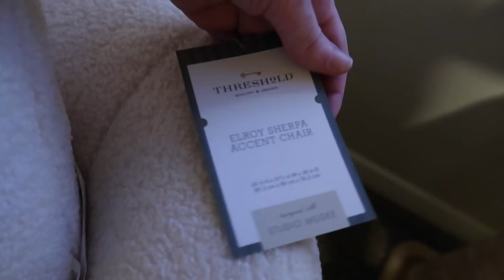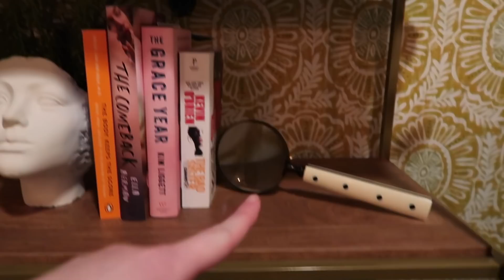EXTREME ROOM MAKEOVER | OFFICE TOUR OF A FULL TIME YOUTUBER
LINKS TO EVERYTHING:
Gold Medallion Wallpaper
Accent Chair
Cat Tree
Wax Flameless Candles
Gold Eye Mirror (Similar)
Gold Gem Lamp (Similar)
Office Chair (Similar)

Hi gems, as a full time youtuber, I needed an office in order to have a filming setup that I love. In today's vlog, I wanted to take you guys with me while I decorate and makeover my entire office into a boho, vintage, cottage core vibe. Hopefully this gives you guys a few youtube tips and an inside sneak peak into what its like to work from home! I also give you a little office tour of my first ever apartment!